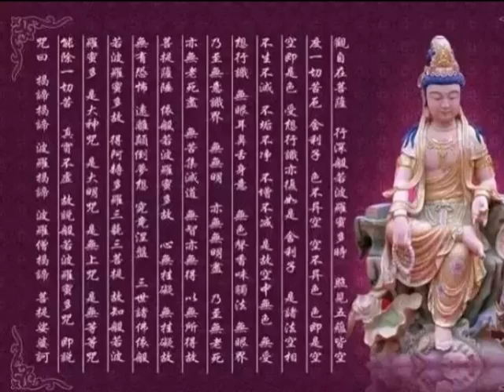把這《心經》轉發一次，竟然有如此功德，可惜很多人都還不知道！ （轉發出去，功德無量）